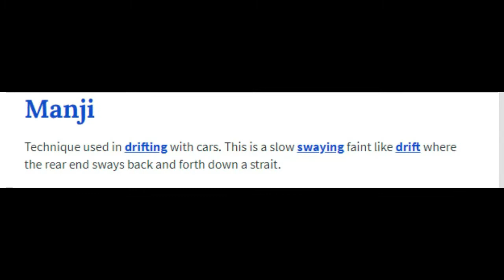MANJI MONDAY SEASON 2 FORD RAPTOR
I had high hopes for this truck being a ford guy lol just like with the mustang  last season i was let down im hopeing the next truck will make up for it lol